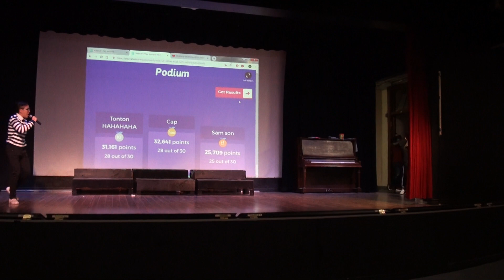2018-12-29 Party Thiếu Nhi vùng Montreal 01